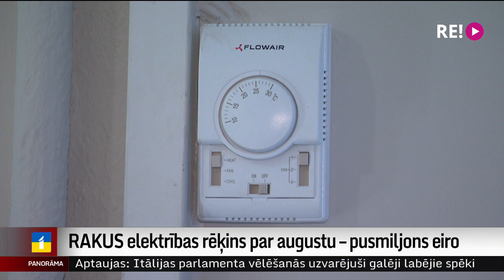RAKUS elektrības rēķins par augustu – pusmiljons eiro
Pusmiljons eiro! Tik liels rēķins par elektrības patēriņu augustā ir Rīgas Austrumu slimnīcai. Ar bažām gaidot apkures sezonu, slimnīcā jau pieņemts lēmums samazināt temperatūru palātās līdz 20 grādiem. Tādēļ šodien, pēc divu gadu ilgiem remontdarbiem atklājot renovēto Biķernieku slimnīcu, tur novērtē to, ka izdevies uz pusi samazināt enerģijas patēriņu. Taču arī tas neglābs slimnīcu no nesamaksājamiem rēķiniem. Plašāk – Aijas Kincas reportāžā.